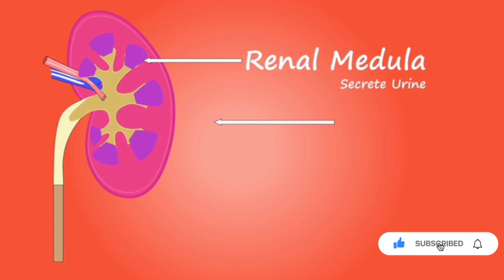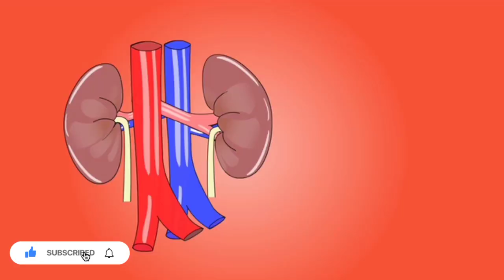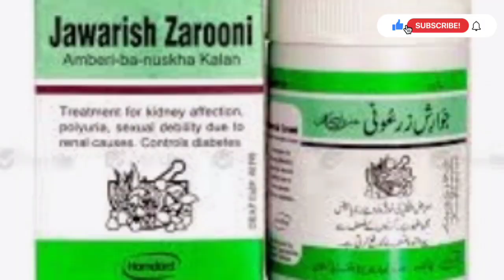Gurde ki kamzori k liya majun/Suger Se Gurde Ki Kamzori Ka Ilaj/Kamar Dard/Mujarab Desi Nuskhe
Aslamoalukim Friends Hum Ap Ko Aaj Ke Video Min Bataenge Gay Ak Asy Majun Ke Bary Main Jo Mard Aur Donon Ke Liye Faide Mand Hai Is Ke Istmaal Se Ap Ke Gurde Ke Koi kharabi Hogi Vo Theek Ho Jay Ge Ye Majun Suger Ke Waja Se Aap Ke Gurde Mehfooz Rakhy Ga Bar Bar Peshab Aany Ko Control Kar Ke Ap Ke Kamar Dard Ko Be Dur Kary Ga Umeed Hai Humara Aj Ka Video Ap Ko Pasand Aaega Humari Aur Aisi Maloomati Videos Dekhne Ke Liye Hamare Channel Mujarab Desi Nuskhe Ko Zaror Subscribe Karen Thank You So Much